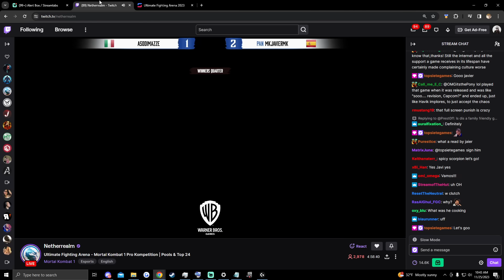Can Scorpion Make Top 8 at a Pro Komp Major Tournament in Mortal Kombat 1?